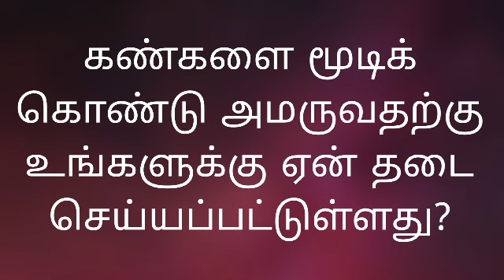கண்களை மூடிக் கொண்டு அமருவதற்கு உங்களுக்கு ஏன் தடை செய்யப்பட்டுள்ளது?